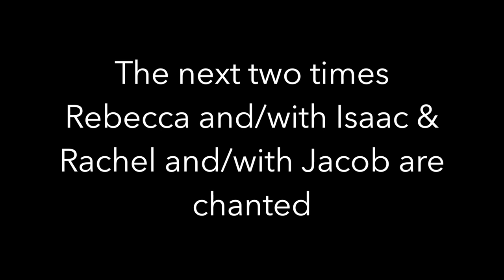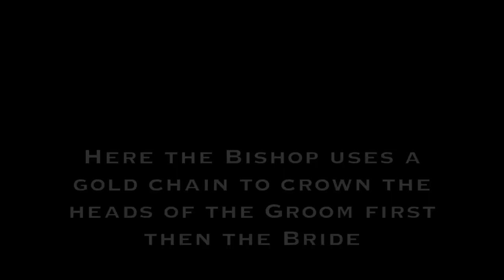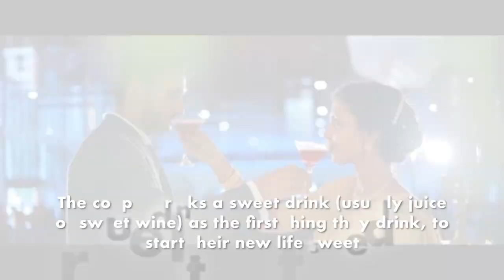Human vs. Humidity| Kerala Vlog #3| DAT FAM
Hello!!

Hope you enjoy this traditional Christian Indian wedding of our cousin's! You get to learn a lot about the traditions & hear parts of the actual ceremony as well!

Music Creds:
Ee Mizhikalin (Vineeth Sreenivasan) - Musik247
Enthaaraa (Shadab Faridi, Chinmayi) - Think Music India
Hawayein Hawayein (Arjit Singh) - Sony Music Entertainment

Catch ya later with DAT FAM